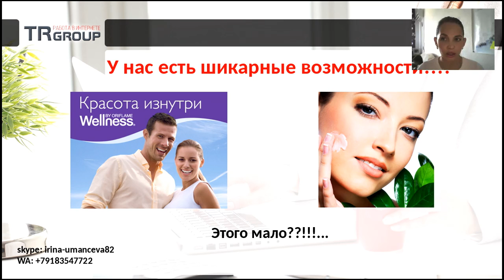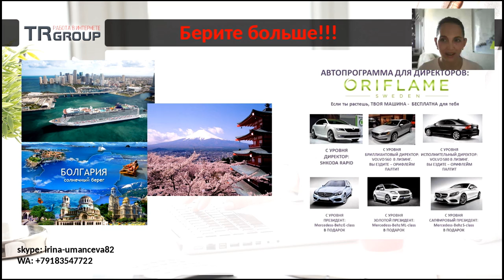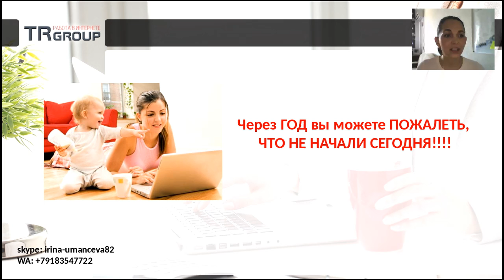мотивация от Ирины Уманцевой